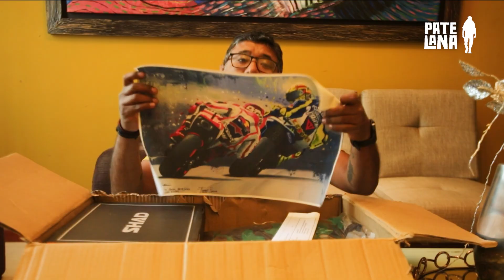MI PRIMER UNBOXING😱 - LOS MEJORES REGALOS 🎁 PARA UN MOTERO 🏍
Viajeros! Este no es un video cualquiera, este es un video super especial. ❤ Me sentí muy emocionado con esta gran sorpresa 😱😱 "Mi primer unboxing", con los mejores regalos 🎁 moteros que se puedan imaginar, ¿Quieren saber cuál es mi favorito?